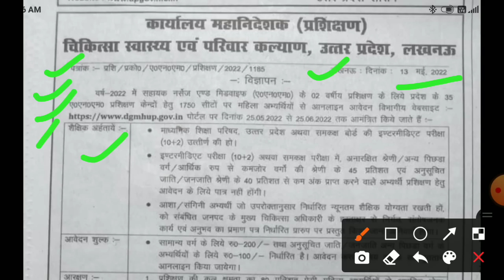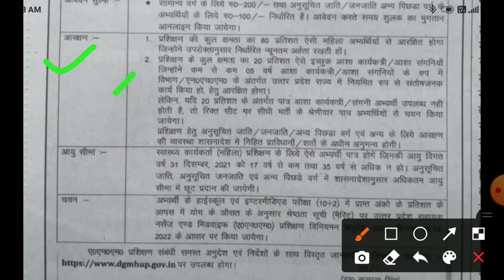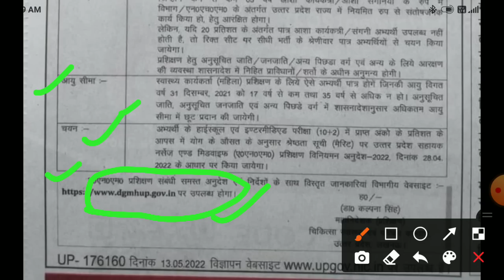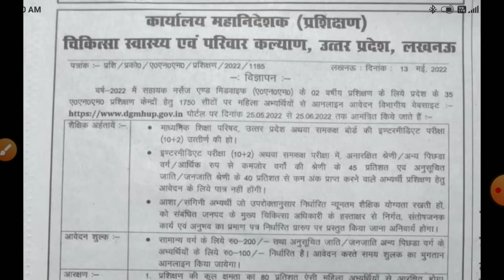महिला स्वास्थ्य कार्यकर्ता (ANM) 1750 सरकारी सीटों पर प्रशिक्षण के लिए ऑनलाइन आवेदन